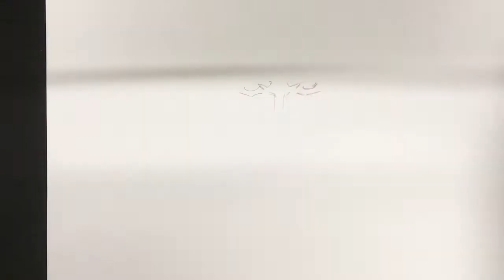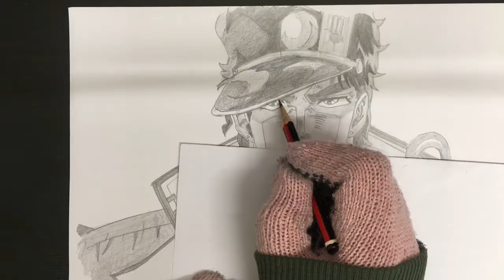Drawing Jotaro Kujo (JoJo's Bizarre Adventure) ジョジョの奇妙な冒険 空条 承太郎 描いてみた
Pencil drawing of Jotaro Kujo from JoJo's Bizarre Adventure / Request
I draw characters from anime. I make my own choices of what to draw but I also take requests so you can see a variety of anime characters here.
Here are some of my playlists, I hope you can find your favourite anime characters there!

アニメの模写やってます。下にいくつかプレイリストを付けておきました。
見て行ってください :D